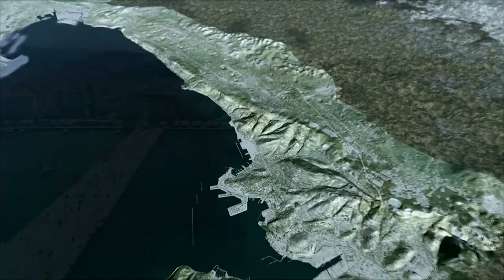This is EYOF2023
EYOF – EUROPEAN YOUTH OLYMPIC FESTIVAL, is the most valuable multi-sport event for young European athletes, who can challenge themselves every 2 years in both summer and winter editions.  The EYOF belongs to the European Olympic Committees (EOC) and is held under the patronage of the IOC

From 21st to 28th January 2023 the Olympic flag hosted by the region of Friuli Venezia Giulia, will give the opportunity to resourceful young athletes to approach and taste the experience of an international stage and the thrilling of the Olympic flame.